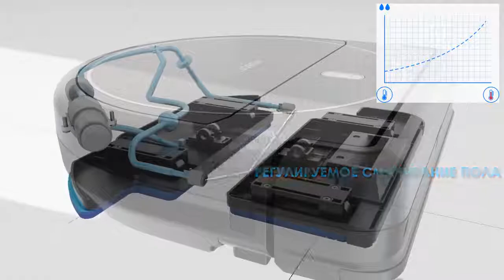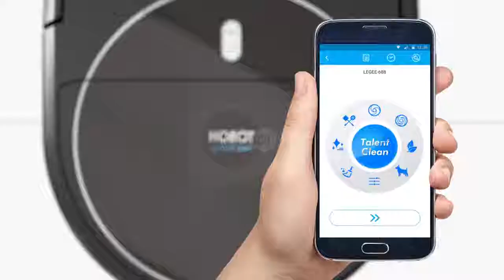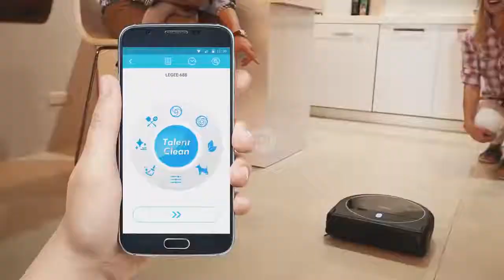Купить HOBOT Legee 688 НОВИНКА! робот полотер с искусственным интеллектом ЛУЧШАЯ ЦЕНА НА АЛИЭКСПРЕСС